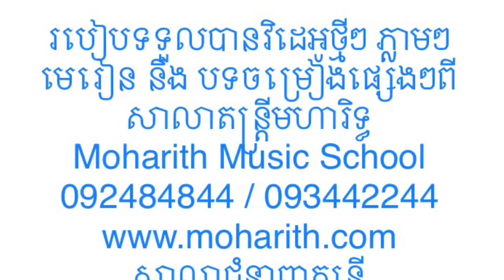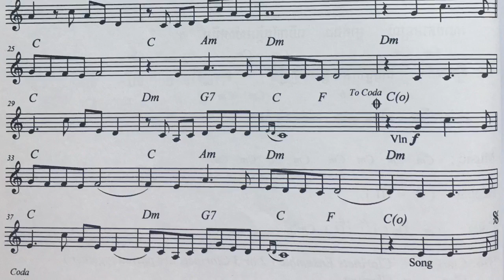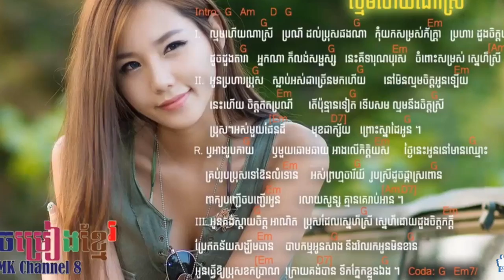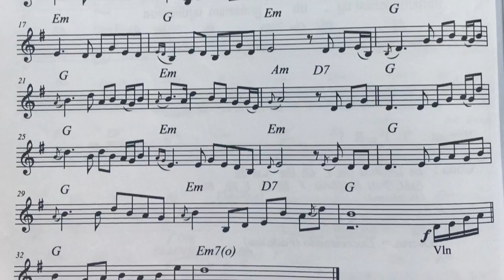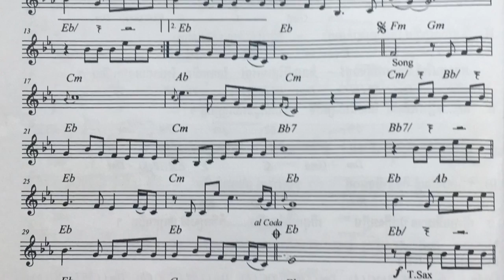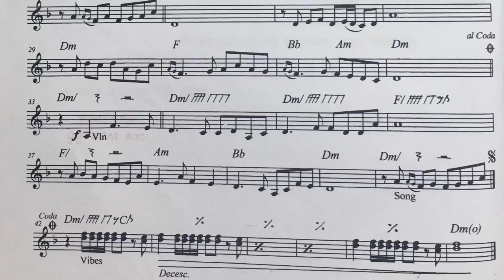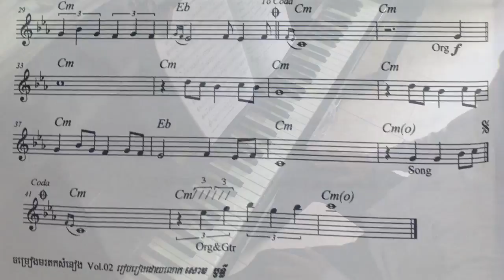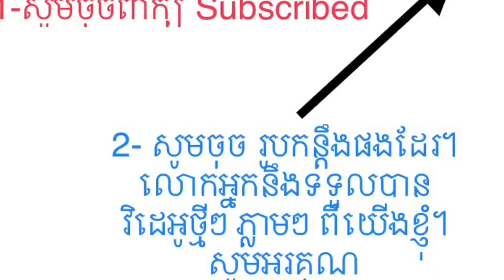ស្តាយចិត្តបរិសុទ្ធ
រៀនលេងបទ ខែ្មរមរតក ៥បទ បែបព្យ៉ាណូរ៉ូមែនតិច។
1-ស្តាយចិត្តបរិសុទ្ធ
2-ល្មមហើយណាស្រី
3-ស្គាល់រសជាតិស្នេហ៍
4-ព្រែកឯងអស់សង្ឃឹម
5-ស្លឹកឈើចាកមែក

សម្រាប់អ្នកមិនទាន់ចេះ នឹងអ្នកកម្រិតបឋមសិក្សា។
[OFFICIAL VIDEO]
Moharith Rin & Entertainment

មានបង្រៀនថ្នាក់អ័កកាដង់តាមអនឡាញ